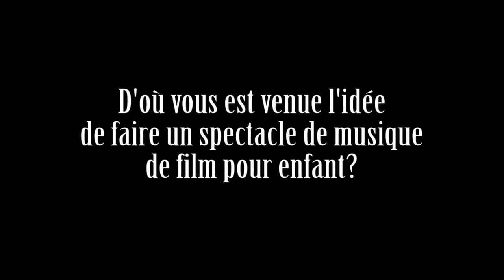Cinq questions a Louise Grypinich et Annie Gravel de Petits Bonheurs